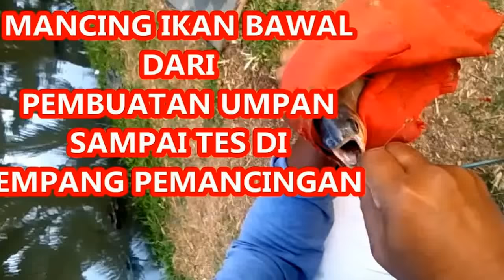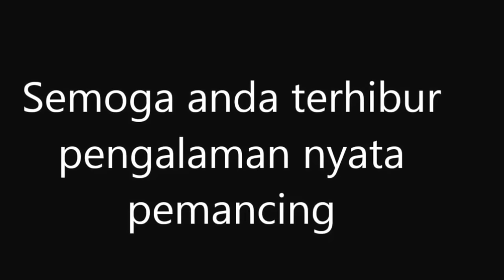umpan ikan bawal langsung tes ke empang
ikan bawal itu susah-susah gampang jika di pancing di kolam, kami berikan tips dan pembuatan umpan jitu untuk ikan bawal